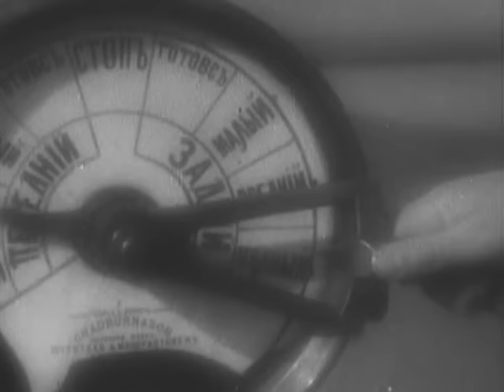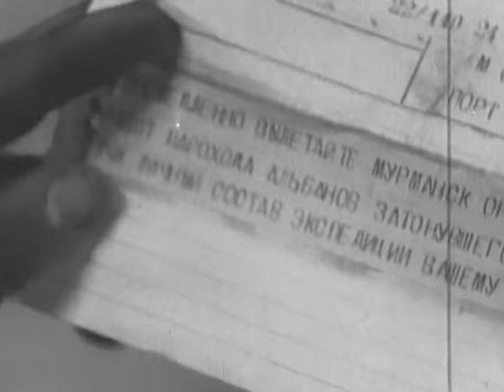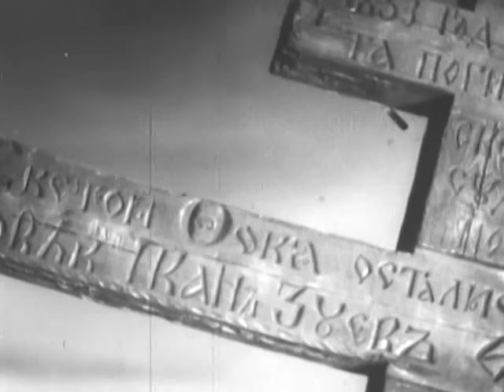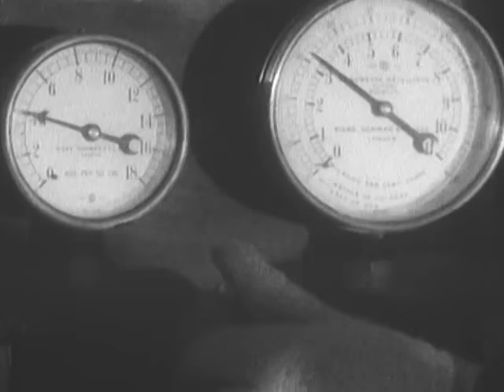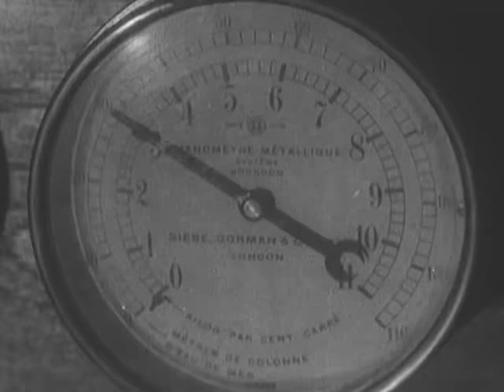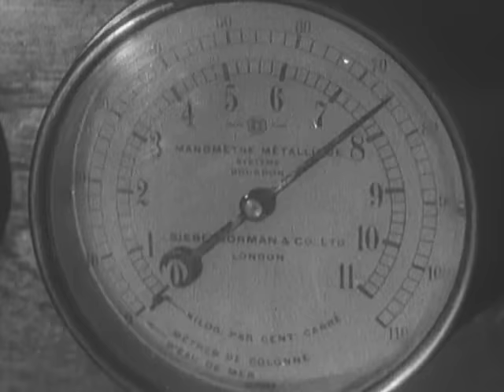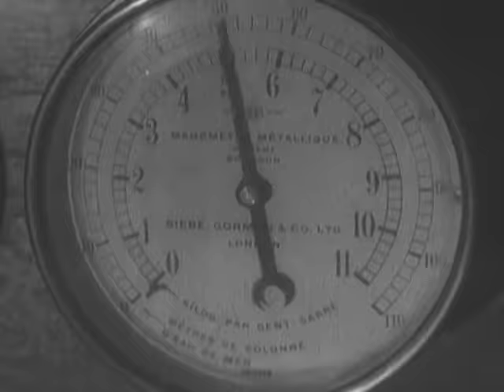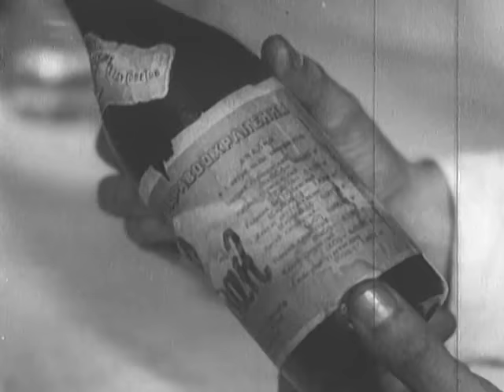Путь корабля (1935 год) приключенческая драма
Советский теплоход «Албанов», столкнувшись с подводной скалой, терпит аварию в Северном море. Пассажиры и команда на шлюпках направляются к прибрежным скалам и находят временный приют. Получив сигнал о бедствии теплохода, отряд водолазов-спасателей во главе с начальником партии — комиссаром Петровым — начинают работы по подъему «Албанова»...